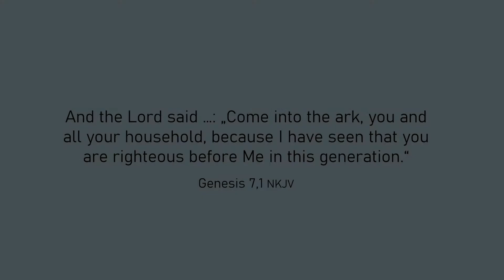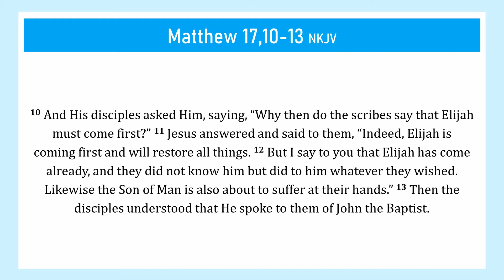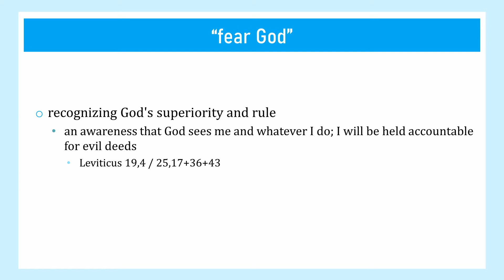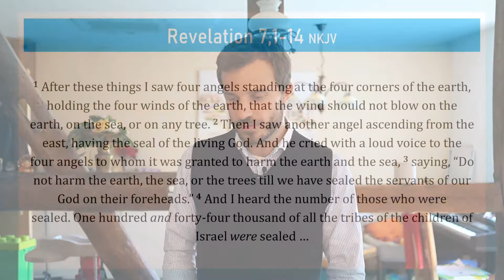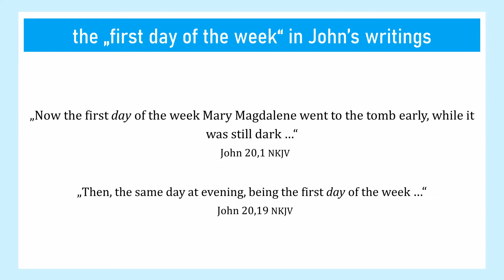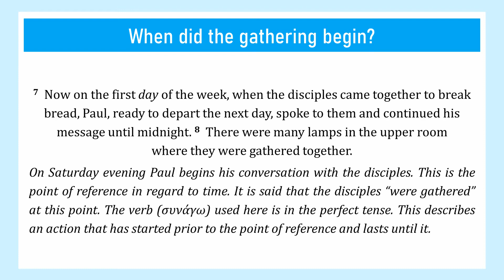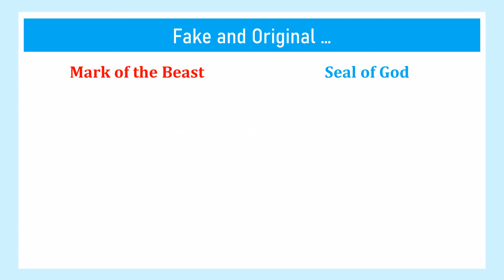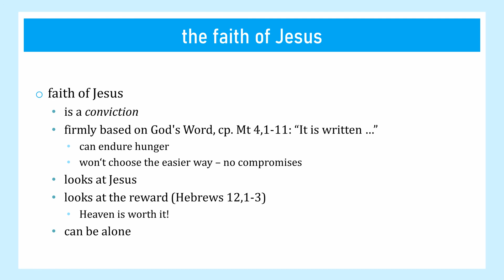YBA12 - A Worldwide Reform -- Landarks: Why We Should Build an Ark - topic12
This "Landarks" series is about the necessity to establish a country living lifestyle that is as self-sufficient as possible. I will show 7 reasons why we should build an "ark", which means a home out in the country.
The current crisis has shown how vulnerable our world is, how quickly it can be turned upside down. The Bible “promises” that it will not get better, on the contrary. Serious and difficult times are ahead of us. God has warned us of these things, not to satisfy our curiosity but to give us the chance to be prepared - like when he gave Pharao the dream of the coming famine. It was a smart thing for Josef and the rest of Egypt to pray, no doubt, but they should also become active. God is informing us likewise of things to come is calling us to action: spiritual and physical preparation.

recorded: April - June 2021

List of topics:
01. A rejected Plan
02. A Life According to God's Design
03. Ancient History repeated
04. The Love for the Truth
05. Jesus' End-Time Speech (The Abomination of Desolation – Part 1)
06. The Antichrist and His Prophet (The Abomination of Desolation – Part 2)
07. The Image and the Mark of the Beast (The Abomination of Desolation – Part 3)
08. The Kingdom of Babylon?
09. God’s Judgment upon the Cities
10. En Route to the Image
11. The Call for a Christian Law
12. A worldwide Reform
13. An Ark and its Mission
14. The End of the Ages